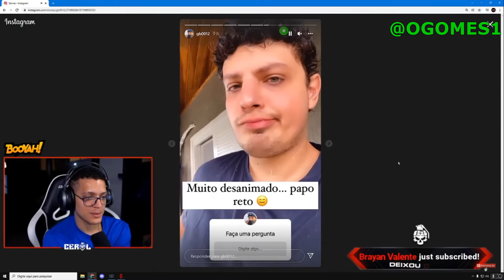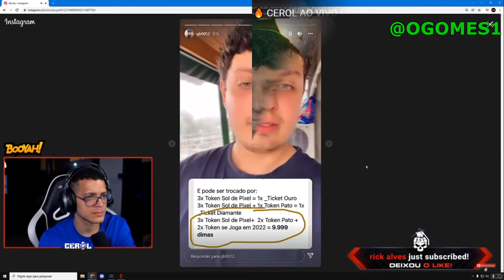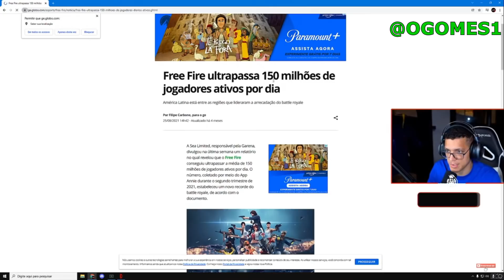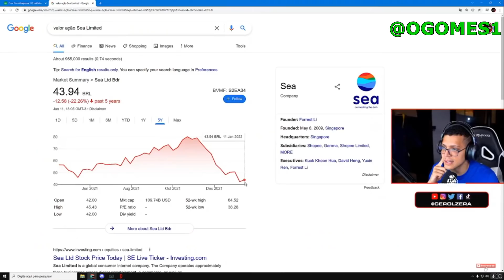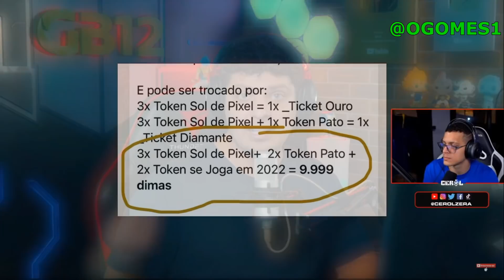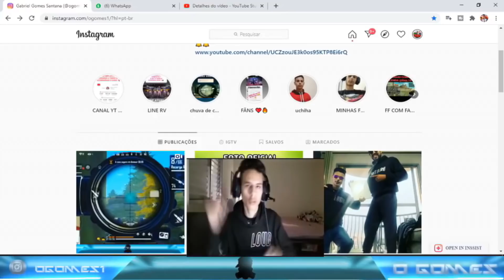CEROL DA SUA OPINIÃO SOBRE A GARENA MENTIR SOBRE OS 10 MIL DIAMANTES NO FREE FIRE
Opa cerol desabafou sobre os 10 k de diamantes não chega para ninguém , segundo ele a garena está pensando que nós é lixo e disse que é mais facil voce ganha na mega sena do que ganhar os 10 mil diamantes .
Cerol reagindo a gb chorando e falando sobre as mentiras da garena sobre os diamantes .

                                     LINKS IMPORTANTES ...